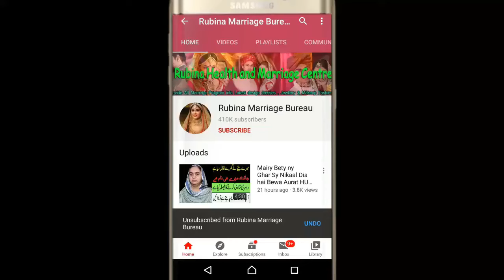BRIDAL FULL DREESES & MAKEUP | MARRIAGE CARMONY